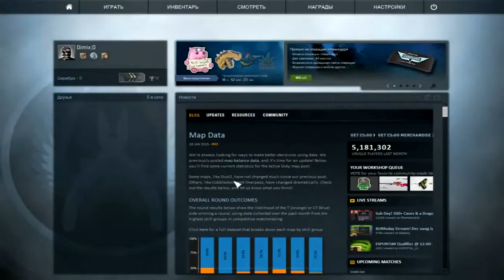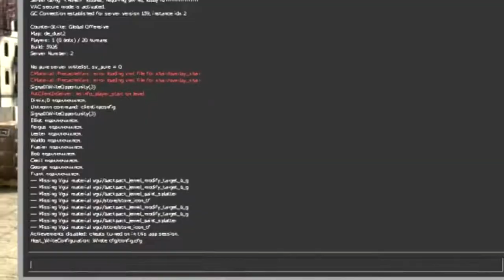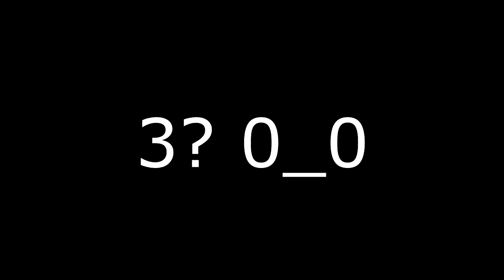(Гайд от Dimixa:D) Настройка прицела:) в CS GO) #1